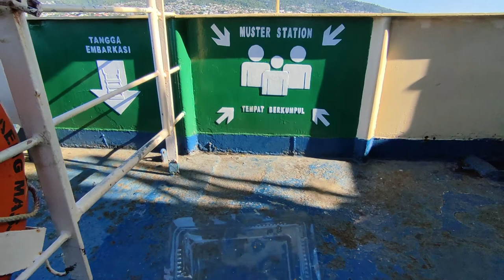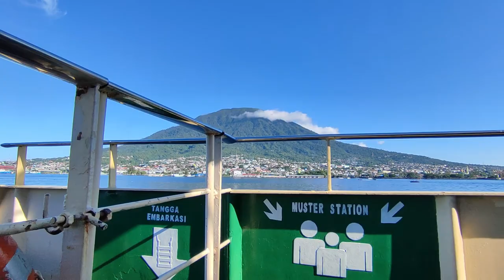MELIHAT KOTA TERNATE DARI TENGAH LAUT |TERNATE, MALUKU UTARA| PERJALANAN TERNATE - SIDANGOLI | 2021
Video ini menggambarkan sedikit tentang suasana di Kapal Feri dari Kota Ternate menuju Sidangoli, Halmahera Barat. Jika cuaca cerah maka akan tampak pemandangan Pulau Ternate yang begitu indah. Selengkapnya langsung tonton video ini.